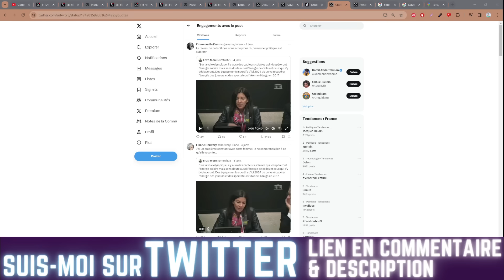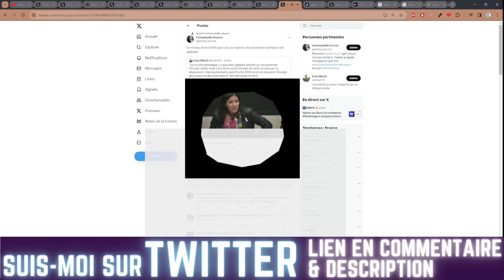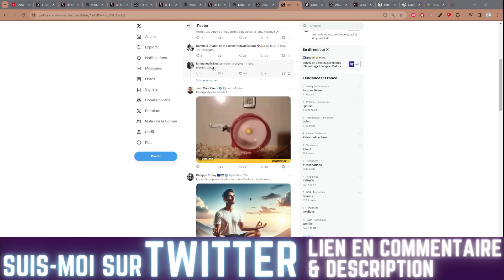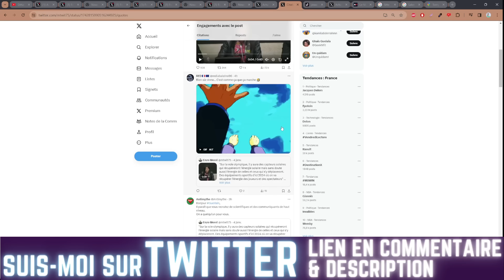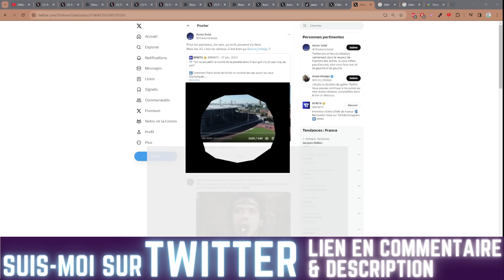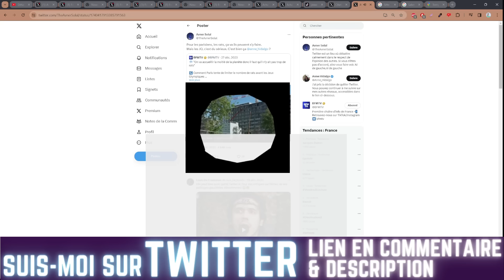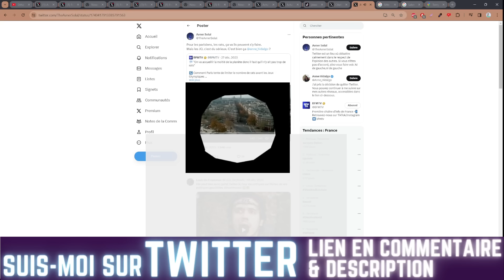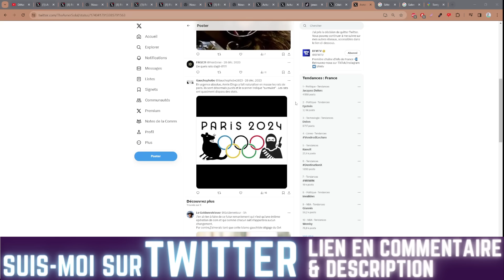LUNAIRE : ANNE HIDALGO EXPLIQUE QU'ELLE VA RÉCUPÉRER L'ÉNERGIE DES SPECTATEURS / JOUEURS AUX JO 2024